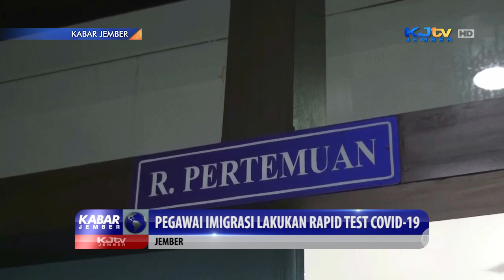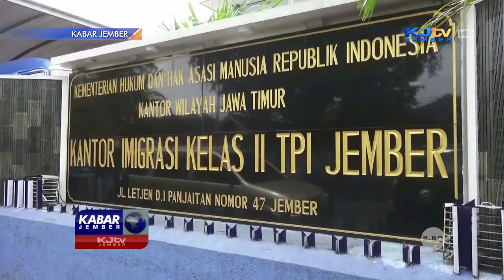CEGAH WABAH COVID-19, PEGAWAI IMIGRASI LAKUKAN RAPID TEST COVID-19 | KABAR JEMBER